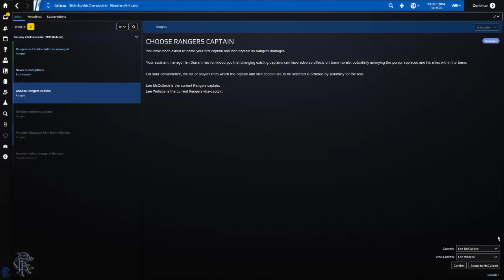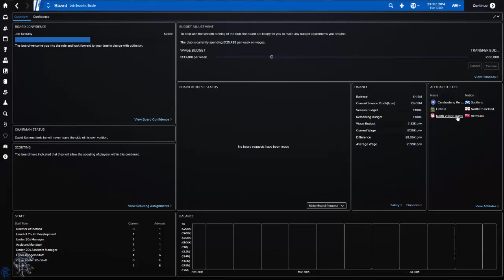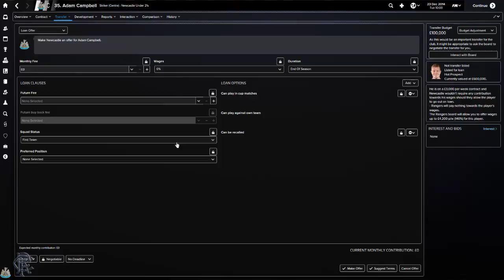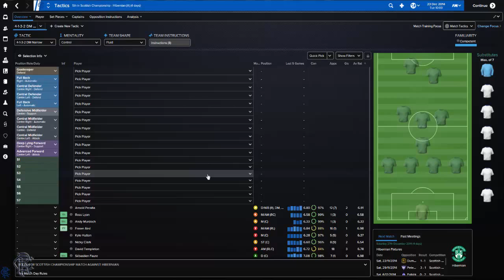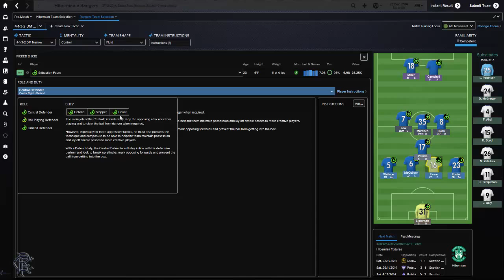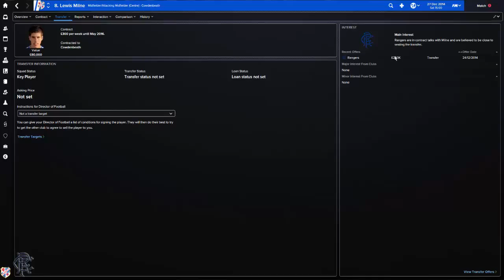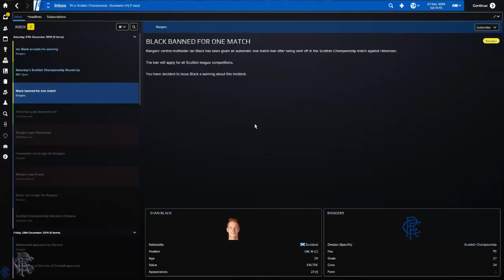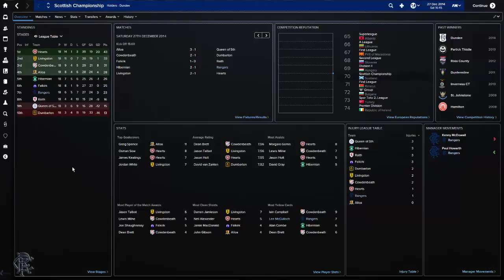Glasgow Rangers F.C - Let's Play Football Manager 2015 Episode 1 Season 1: Oh Dear!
Having to re build my channel from scratch so any and all help appreciated folks! today we start a new journey with Rangers, but it doesn't start so well.